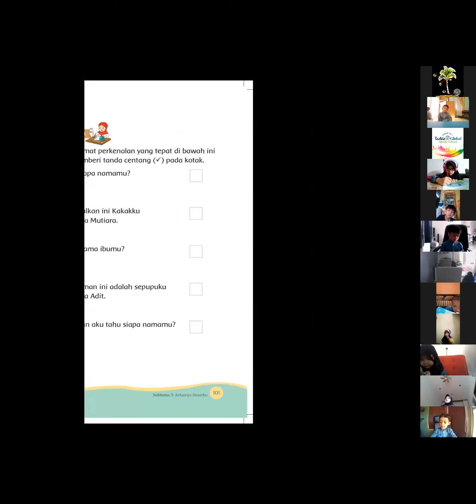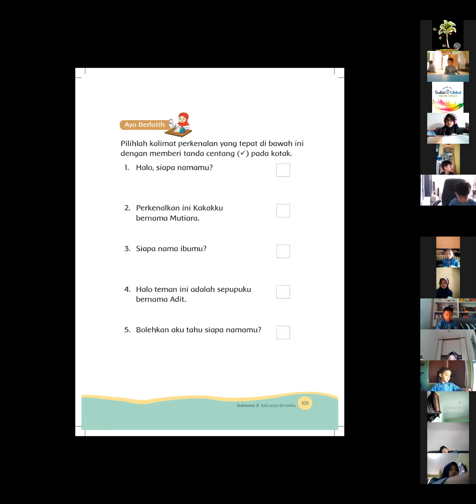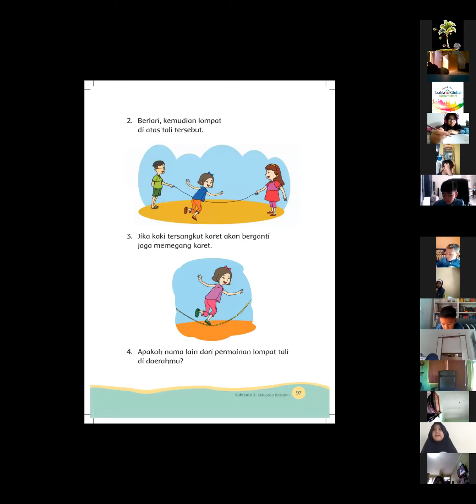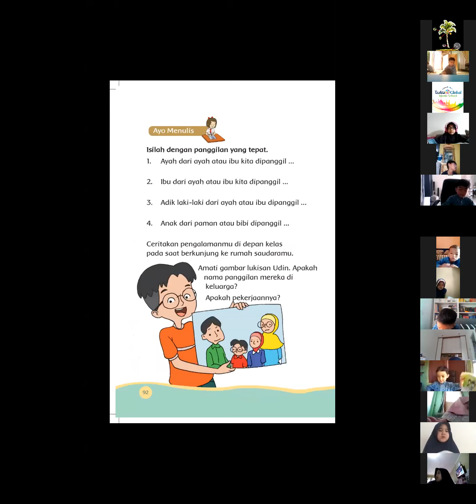Selasa, 17 November 2020. Kelas 1 Pembelajaran tema 4 keluargaku